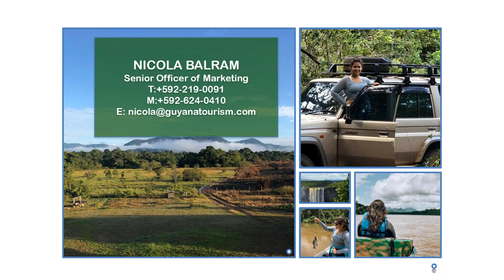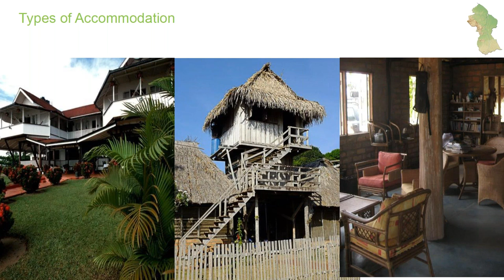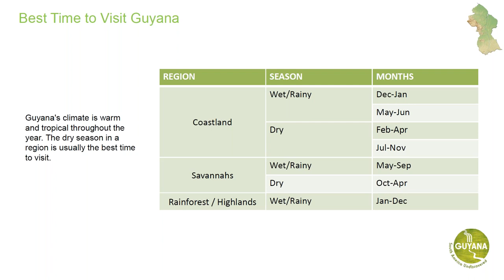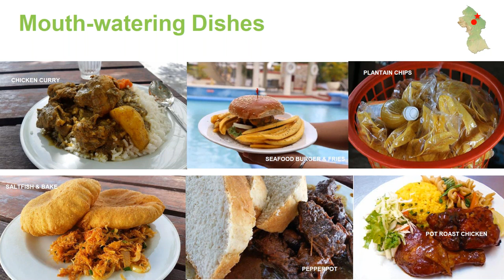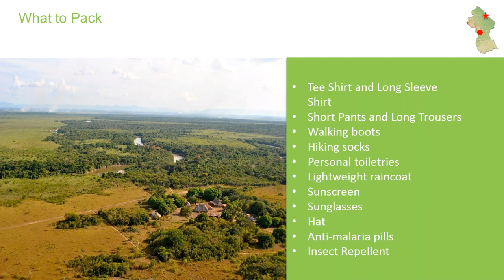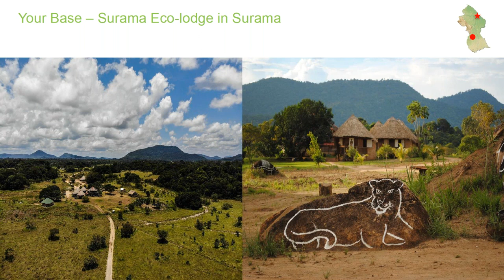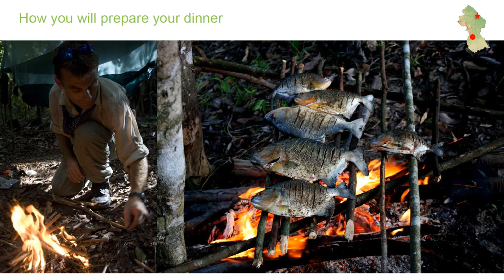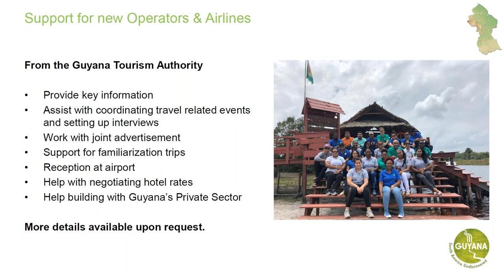Jungle Survival Course in Guyana Webinar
Guyana’s tropical rainforest is home to some of the densest jungles found on the planet. This lush area of greenery, found nestled between the coastline in the country’s north and golden Savannahs to the south, is only broken by its many waterways and indigenous communities found along its path. Guyana’s pristine rainforest serves as the perfect setting for an truly awe-inspiring jungle survival experience that is meant for the brave of heart. Here you will learn how to set your own tent and hammock, fish like the locals, sleep under the lush canopy of the rainforest or among the stars of the Savannahs and have a truly once in a lifetime experience.

Now that you have had just a tiny glimpse of what South America’s best kept secret has to offer, sign up and learn more about your next adventure.

Follow our pages below for the most updated news on Destination Guyana.